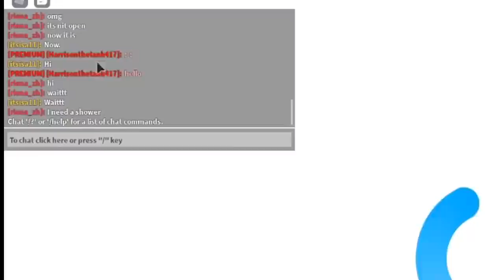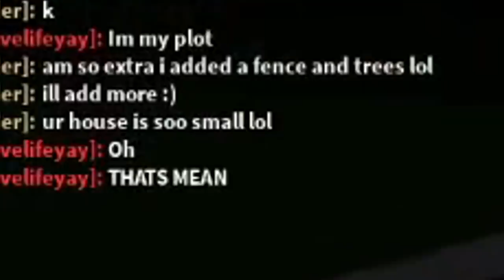breaking into BLOXBURG HOUSES and ruining people's roleplays... oops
today I was feeling a bit mischievous and decided to just run around bloxburg and break into houses like before and maybe "ruin" random roleplays hehehe

Monday - playing the new flee the facility update (Done!)
Tuesday - breaking into bloxburg houses and ruining roleplays (Done!)
Wednesday - No Video! (was working on Thursday's episode for a bit)
Thursday - playing roblox VR hands with facecam return (Done!)
Friday - building in bloxburg with facecam